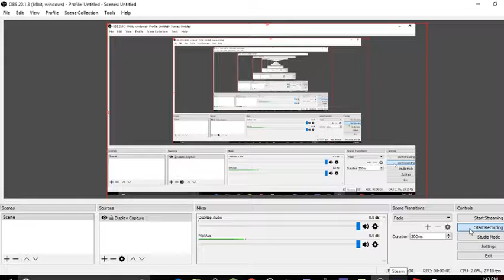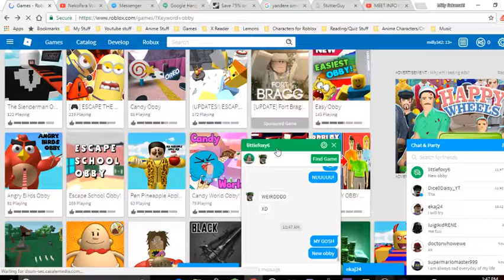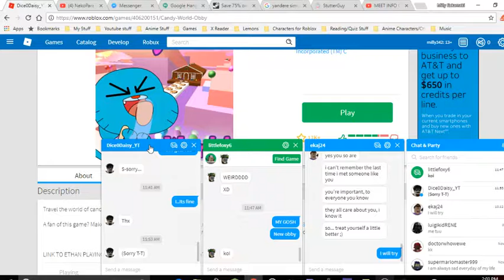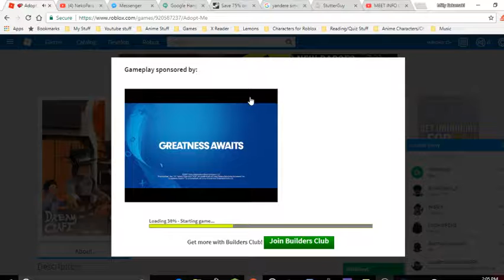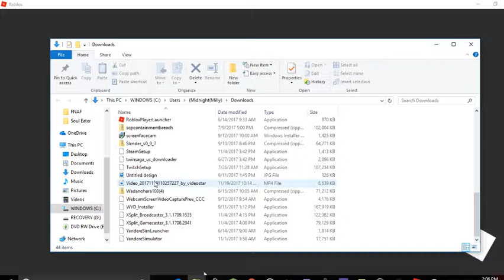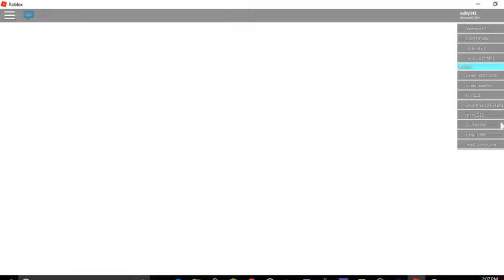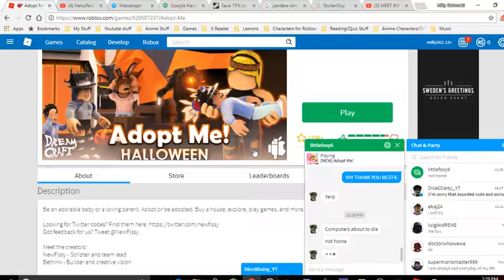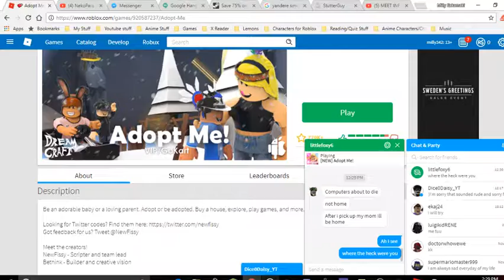New Software recording! Roblox play time!